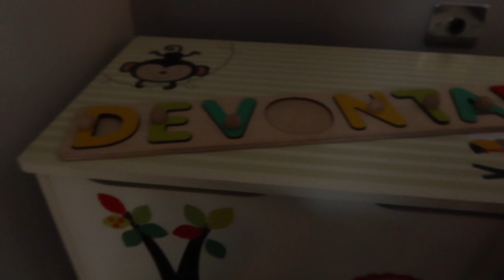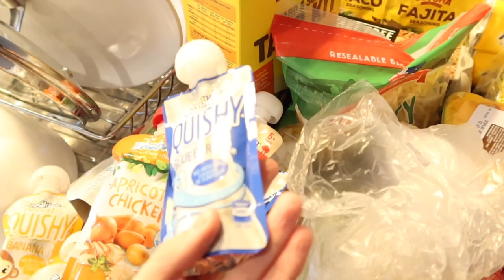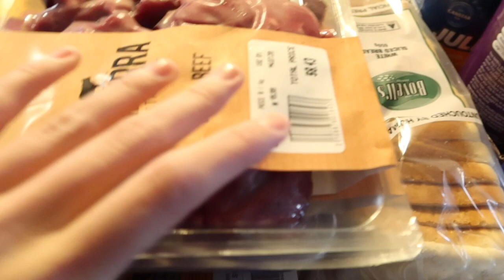VLOG | IS MY BABY SELF WEANING? | DITL OF A SAHM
Hi my loves!!! In today’s video I spoke about my breastfeeding struggles. My 10 month old baby has started to show signs of self weaning and my milk supply has decreased. I am now breastfeeding once per day and I feel a little bit emotional that our breastfeeding journey may be coming to an end. I also done an Aldi haul and showed you guys how I separate my meat for freezer storage and how I clean the bibs dummies.